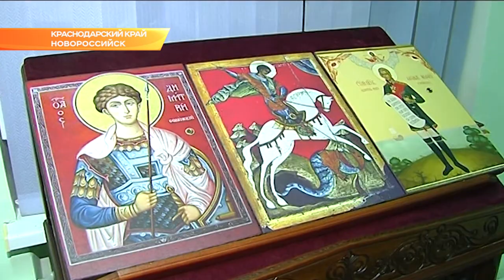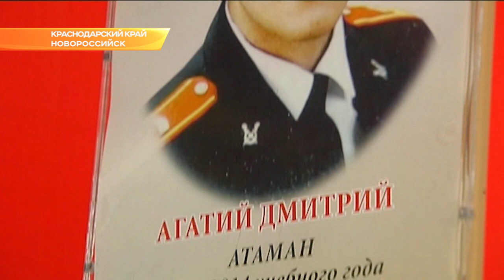Новороссийский казачий кадетский корпус получил переходящее знамя Президента страны. Новости Эфкате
В Москве они стали лучшими среди более чем 30-ти кадетских корпусов со всей страны. Итог - заслуженное первое место и премия в 3 миллиона рублей.

Всероссийский конкурс на звание «Лучший казачий кадетский корпус» проводится Советом при Президенте РФ по делам казачества. Победителю вручается переходящее знамя Президента России.

Поздравить Новороссийский казачий кадетский корпус приехали председатель Совета при главе государства по делам казачества Анатолий Серышев, губернатор Краснодарского края Вениамин Кондратьев и атаман Всероссийского казачьего общества Николай Долуда. Самый главный момент торжества - передача знамени училищу. Новороссийский кадетский корпус принял эстафету у Ейского, который выиграл конкурс в 2018-ом. Второй год подряд знамя Президента России остается в регионе.